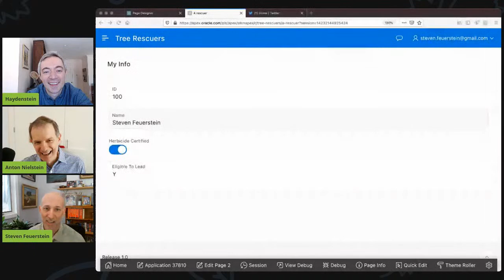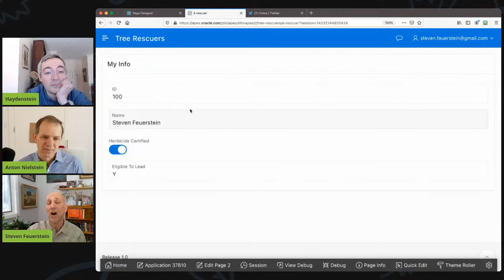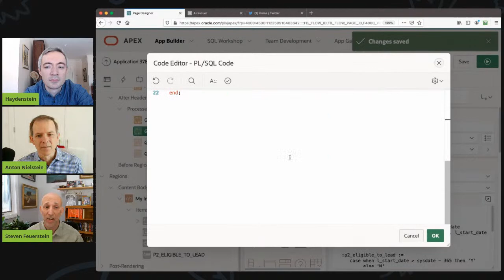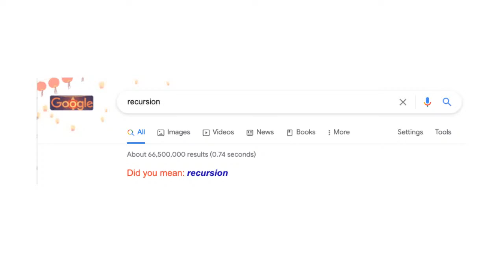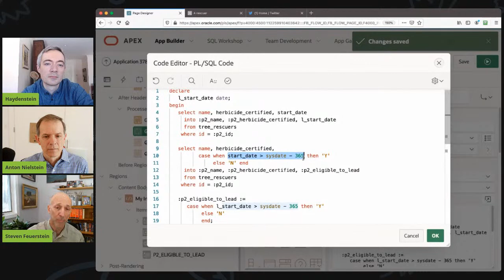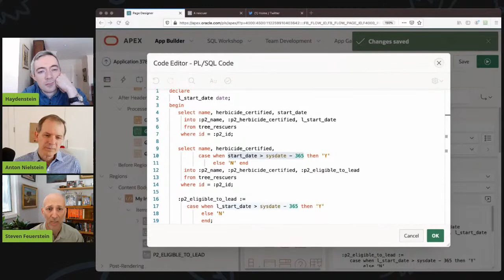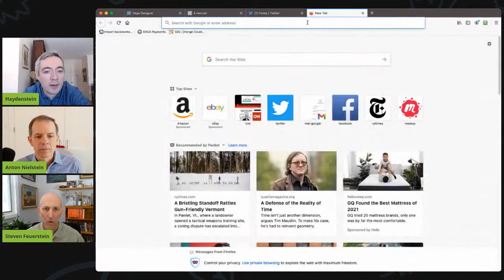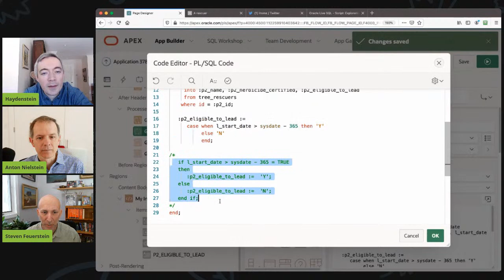APEX Instant Tips #14: CASE Expressions rather than IF statements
Steven Feuerstein has our tip this week:

Stop writing IF statements, and start writing CASE statements and using CASE expressions.

Steven shows some code to demonstrate why it's better to use CASE statements instead of IF statements in your code.